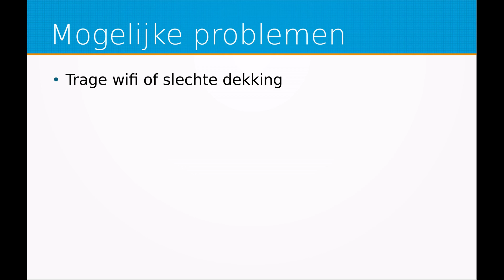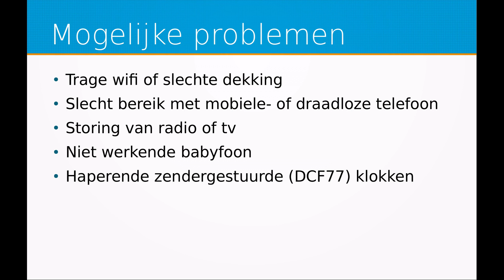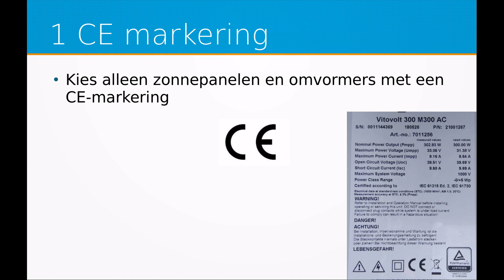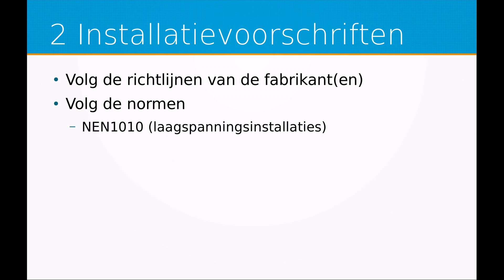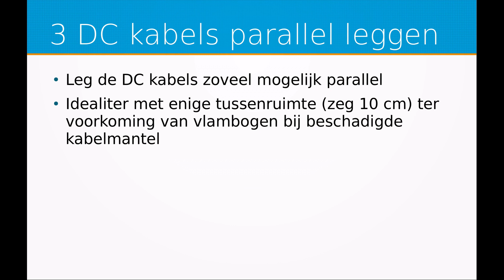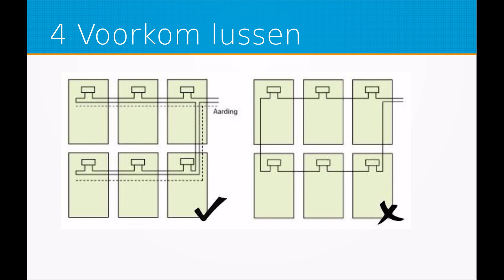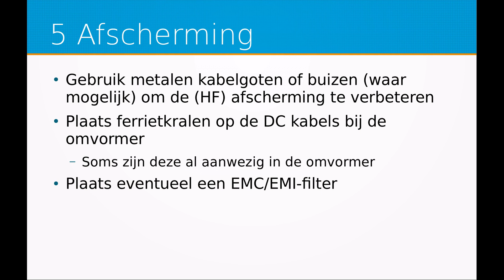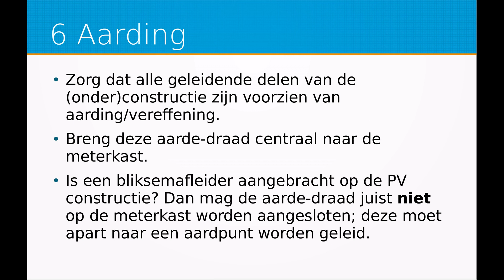Voorkom HF storing door zonnepanelen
Hoe voorkom je dat zonnepanelen zorgen voor storing aan draadloze apparatuur zoals telefoons, wifi of klokken?